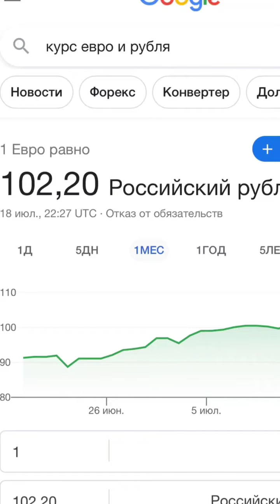Александр Калашник (Instagram stories от 18.07.23)